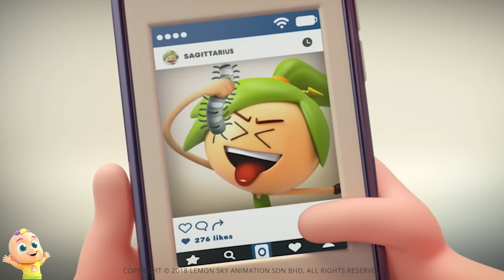BABY STYLE TEAM When Gemi BYE, Gemi Cry Holiyay! Cartoons for Kids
Learning is always fun with Zoobees popular nursery rhymes. We bring to you some amazing songs for kids to sing along with us and have a good time. Kids will dance, laugh, sing and play along with our videos while they also learn numbers, letters, colors, good habits and more!